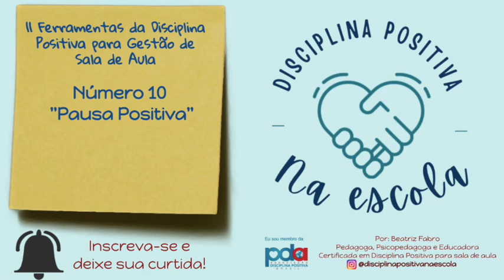DisciplinaPositiva - Pausa Positiva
Olá,
Sejam bem-vindos ao canal

Este vídeo é parte de uma série de 11 vídeos nos quais comento a aplicabilidade prática de cada uma das 11 ferramentas da Disciplina Positiva para gestão de sala de aula.

Acompanhe meu trabalho conheça meu portfólio de cursos para professores e equipes escolares:

Adquira a obra completa “Disciplina Positiva na sala de aula” para conhecer mais sobre o assunto